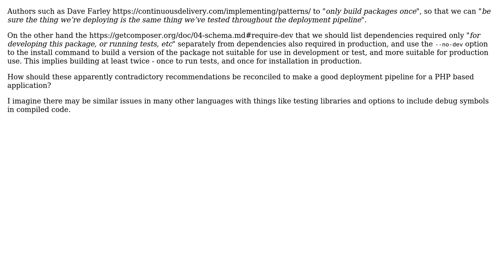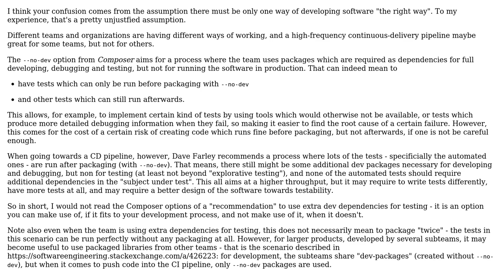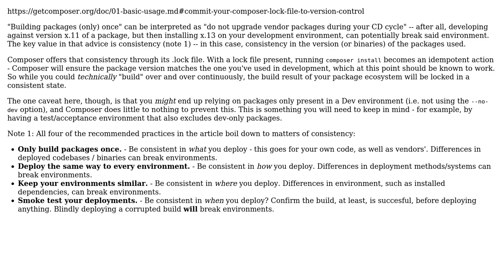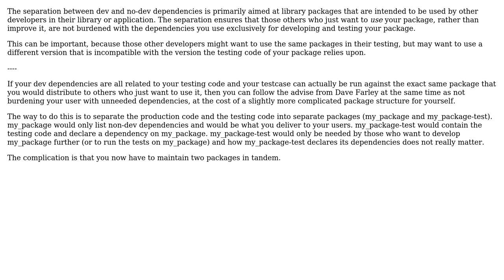Build once or twice: how to synthesize advice from PHP's Composer package manger manual and...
Software Engineering: Build once or twice: how to synthesize advice from PHP's Composer package manger manual and Continuous Delivery

With thanks & praise to God, and with thanks to the many people who have made this project possible! | Content (except music & images) licensed under CC BY-SA | Music | Images & others | With thanks to user Duroth user Doc Brown user bdsl user Bart van Ingen Schenau and the Stack Exchange Network Trademarks are property of their respective owners. You are responsible for your own actions.